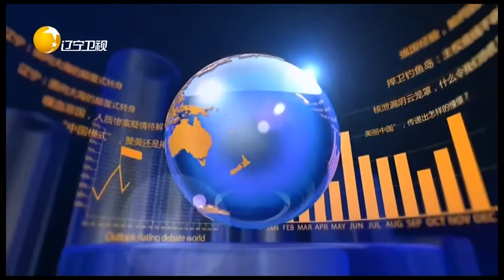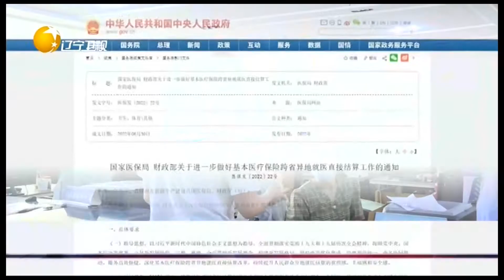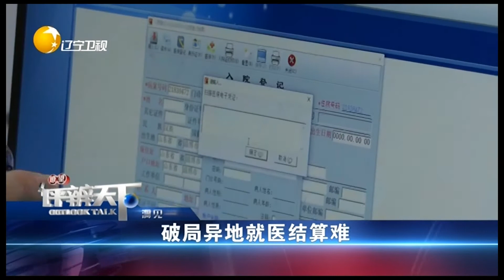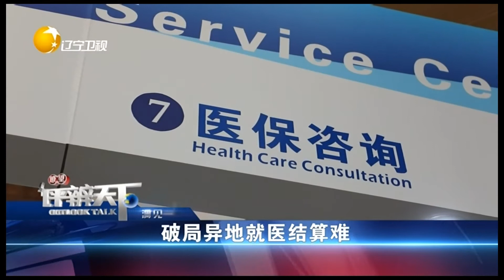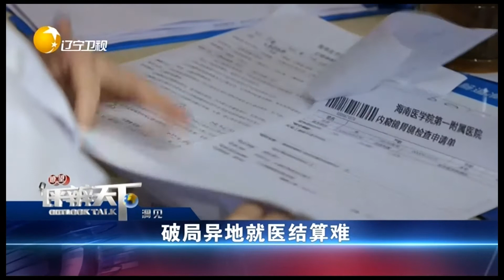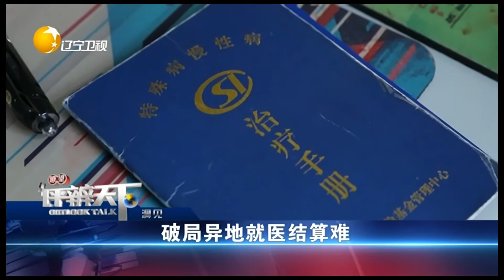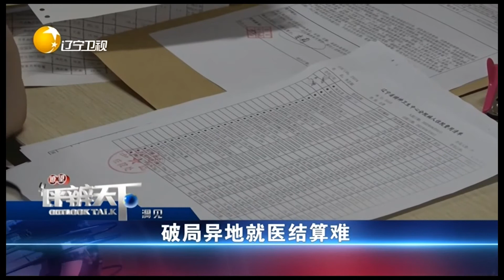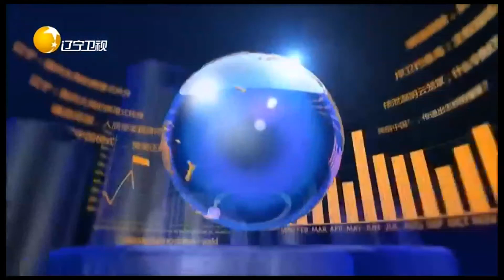瞭望評辨天下 20220828：破局異地就醫結算難